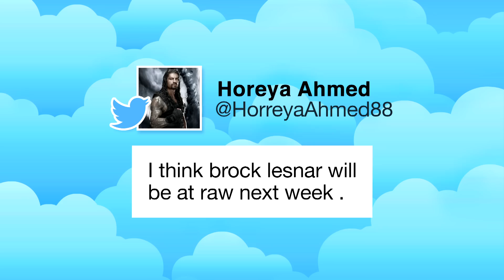Roman Reigns and Brock Lesnar's Road to WrestleMania gets more volatile by the week: WWE Now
Brock Lesnar's most recent no-show on Raw created a trickle effect that ultimately resulted in Roman Reigns being temporarily suspended. Cathy Kelley breaks down all the latest on WWE Now, presented by Snickers.